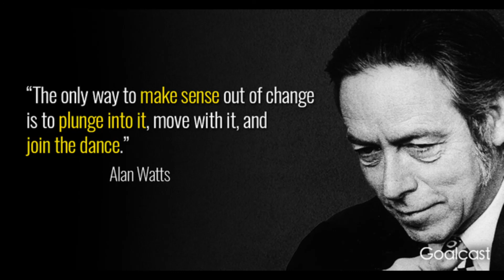432 hz Joyner Lucas I'm Sorry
Enjoy Homies (:
I 432ized this song for all to hear in harmony with nature and the universe we reside in.